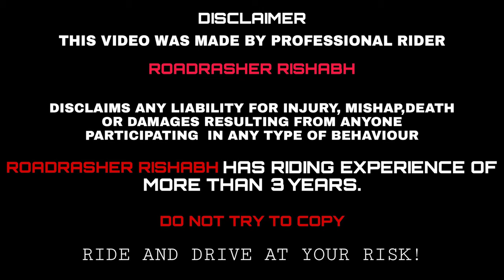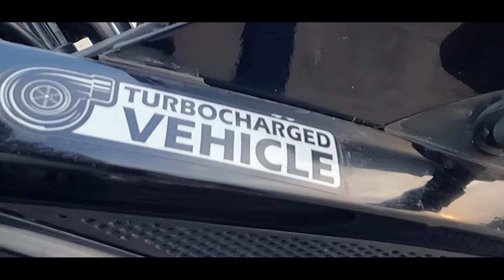Ownership review of Bajaj Pulsar RS 200 BS3 || After 5 years || 25k+ km done || Worth or not ?